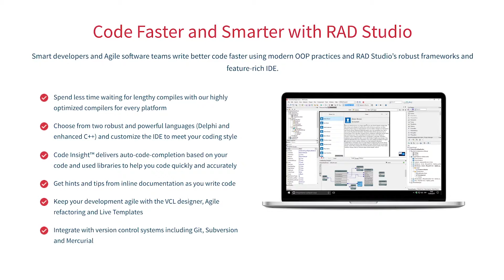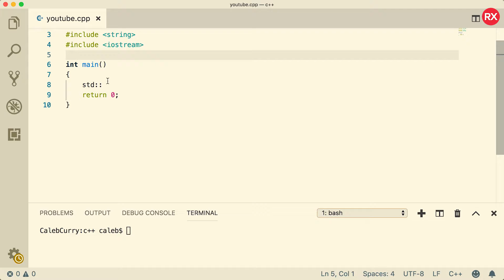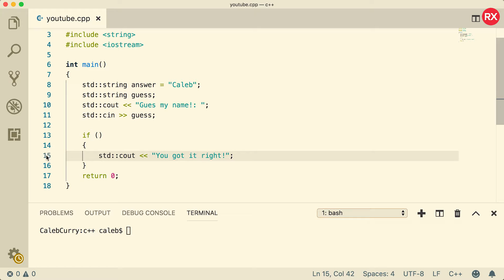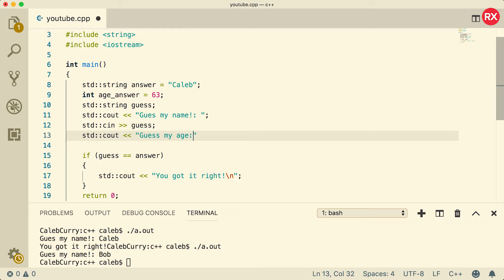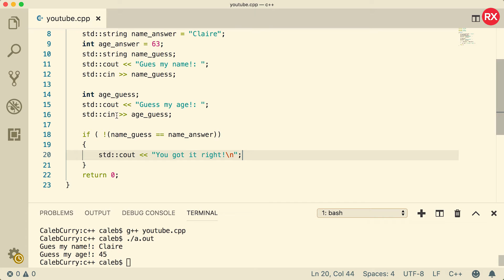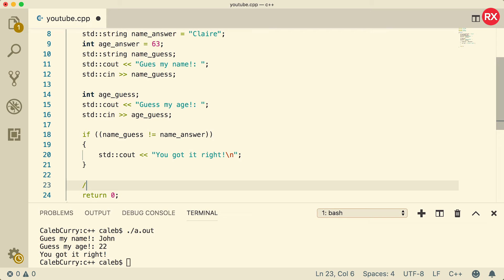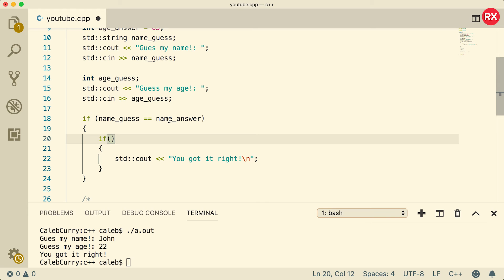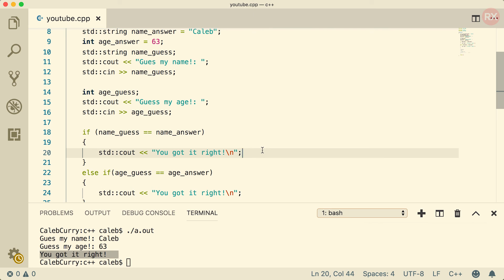C++ Programming Tutorial 34 - Logical and Comparison Operators